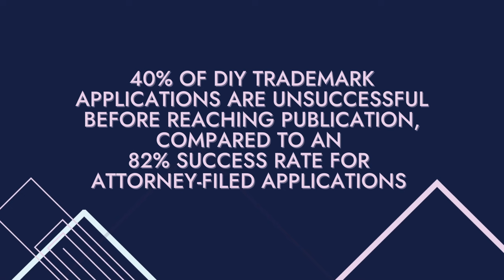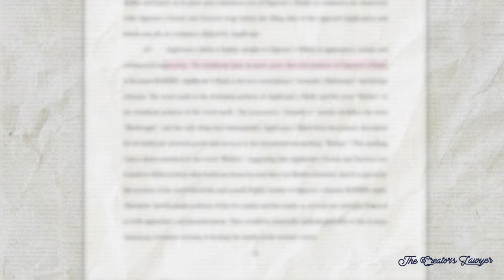Is Barbie Bullying This Small Black Owned Business? Trademark Attorney Reacts to Trademark Battle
Do you need a great trademark lawyer? I can help.

Mattel owns over 20,000 trademarks for their brands whew.

Today we’re talking about Mattel vs Amanda’s BarBeeQue, a small black owned business, selling BBQ and providing restaurant services. Mattel thinks Amanda’s use of “BarBeeQue” is too close to their beloved BARBIE and are now in a knock down, drag out legal fight against Amanda at the USPTO.

Listen up and learn from this tragic trademark tale.

The Creator’s Lawyer®
The Creator’s Law Firm®

All that is discussed in this video is for educational and informational purposes only and not for the purpose of providing legal advice. I highly recommend contacting your attorney to get advice concerning your unique legal issues or concerns.  Nothing I say or post should be construed to form an attorney client relationship.